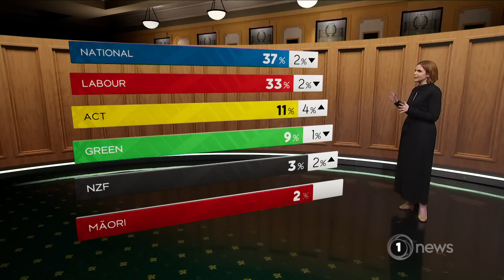ACT jumps and can form Govt with National, latest poll shows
The latest 1News Kantar Public Poll sees both major party leaders take a hit in the preferred PM ratings.